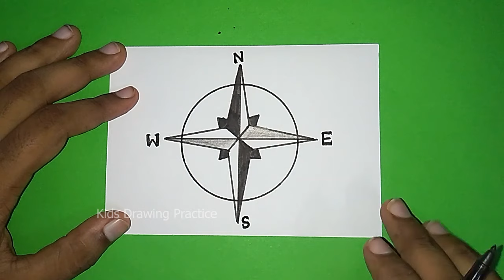How to draw a Compass / easy drawing for beginners